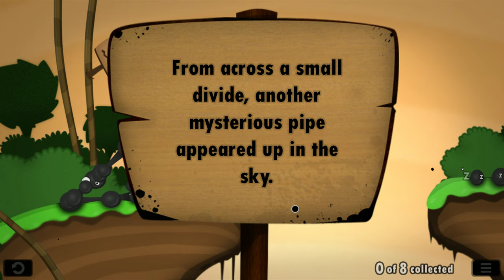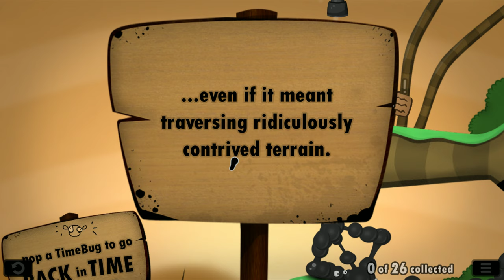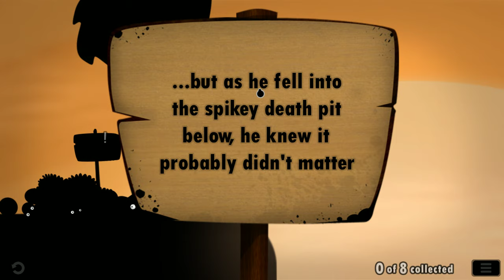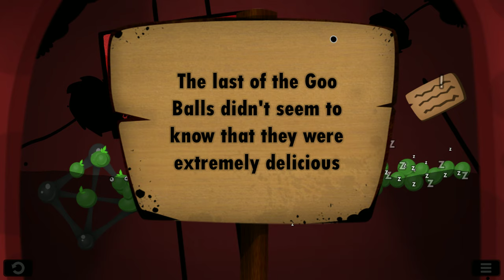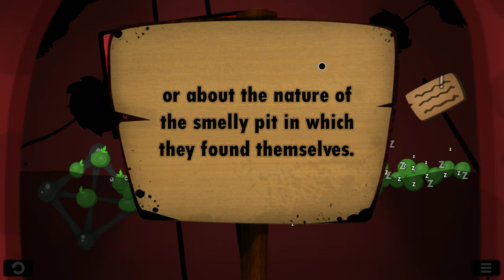WORLD OF GOO - Part 1 of 2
AND